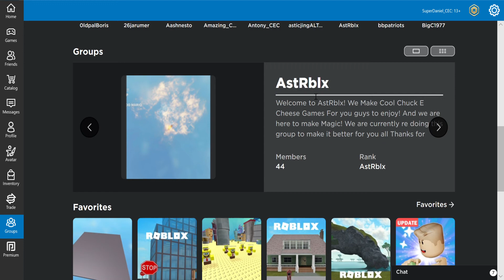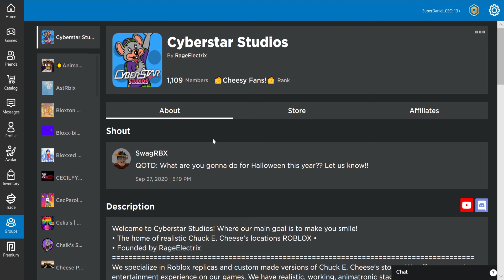Cool And Awesome Roblox Creators, Episode 3. AstRblx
Sorry for my words their getting mixed up but anyways enjoy